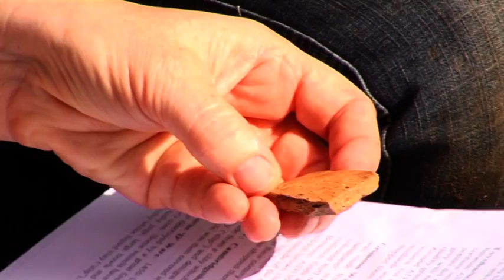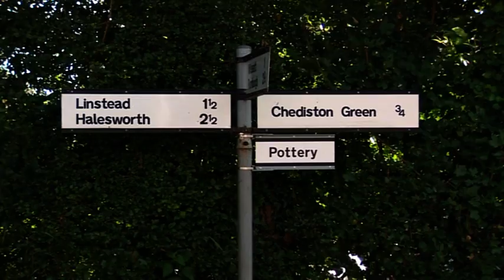Independent Learning Archaeology Field School (ILAFS)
The Independent Learning Archaeology Field School (ILAFS) and formerly known as the HEFA programme aims to raise the aspirations, enthusiasm and attainment of 14-17 year-olds with regard to higher education via actively engaging them in carrying out their own hands-on practical investigations in small mixed-school groups, which make a valuable contribution to current academic research at the University of Cambridge. On ILAFS, participants spend two days running their own small (1m square) archaeological excavation within living villages, just like thousands did in TV's Big Dig in 2003 and Michael Wood's Story of England in 2010, with the aim of applying and developing a wide range of learning skills, boosting their academic confidence and giving them a taste of life and learning at university level. They make new discoveries for and about themselves, and in the process contribute to the university's ongoing research into the development of rural communities and settlements in the past.